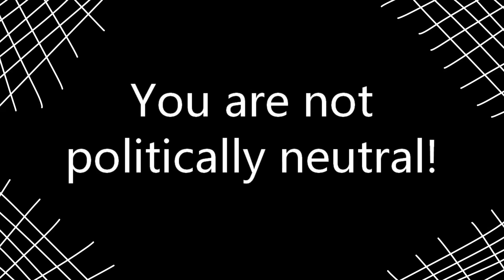You are not politically neutral!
In this video we look at how not politically neutral you are.